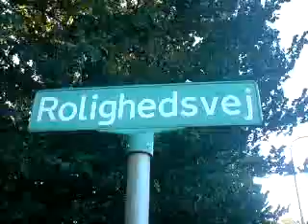Programmet Vildt Ude I Naturen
En dreng der fortæller om den fucking natur :)og taler lidt grimt 8D